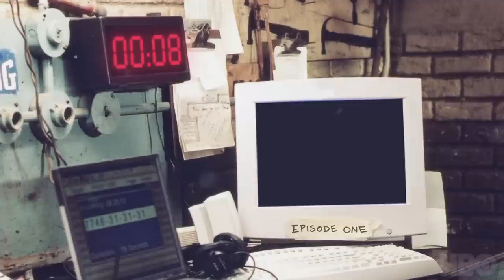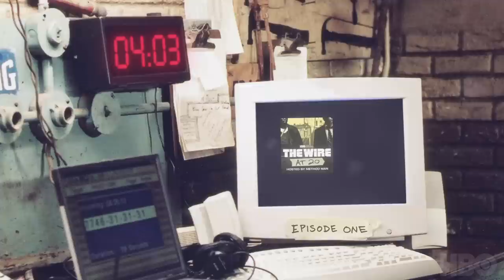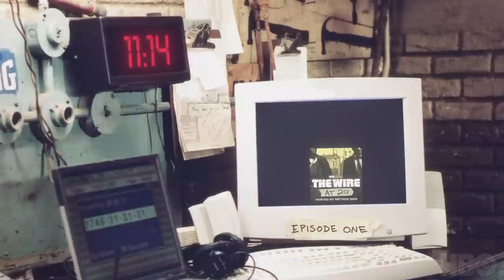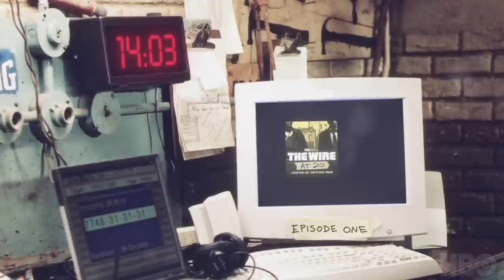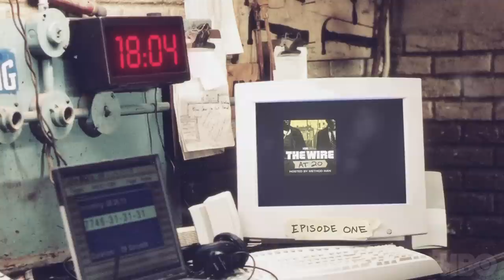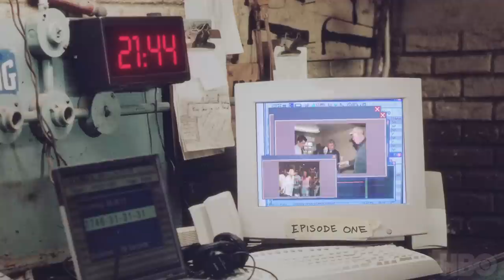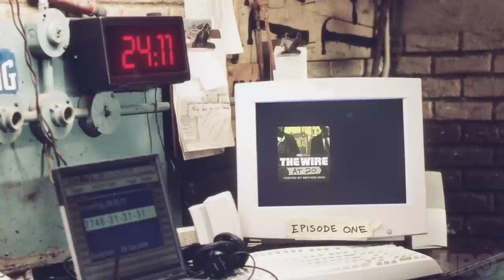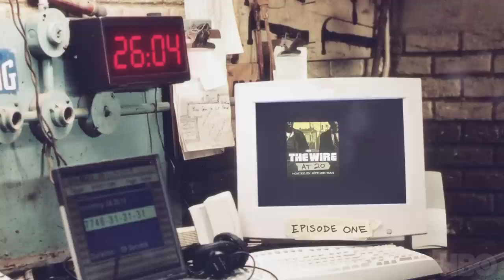The Wire at 20 Official Podcast | Episode 1 with David Simon | HBO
The Wire was far from a surefire hit from day one. Host Method Man walks through The Wire’s long journey to the screen and the initial challenges it faced. Series co-creators David Simon and Ed Burns join to discuss how their backgrounds in journalism and law enforcement shaped their vision for the series. Executive producer Nina Noble and writer/producer George Pelecanos weigh in on how the writer’s room was sometimes a shouting match.